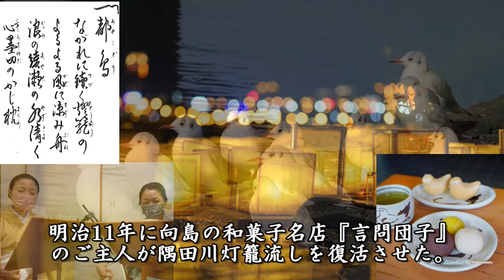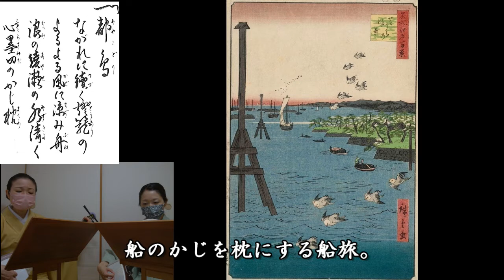小唄"都鳥"ゲストこま晶さん替手。とよ菊美 紫沙 Kouta Japanese classic short songs"Oystercatcher"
初代清元菊寿太夫曲。
明治二年“言問団子”を開いた植佐老人が明治十一年に流燈会（りゅうとうえ・今の燈籠流し）を復活させた。都鳥の形をした燈籠が七月に毎晩流れた美しい光景を唄ったもの。「よるよる風の」とは夜毎に燈籠が寄り来ることをかけている。「楫枕」とは楫を枕にする船旅のこと。

2021/6/19
春日とよ菊美　浅草紫沙　弾き歌い